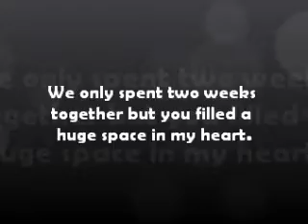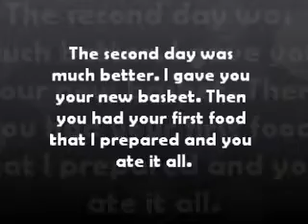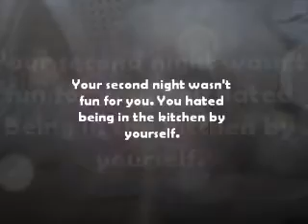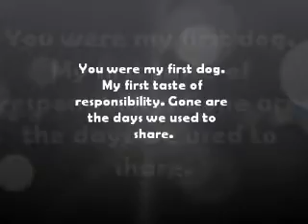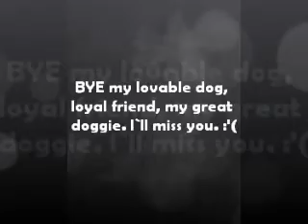Best doggie ever had. KEIKO! :')